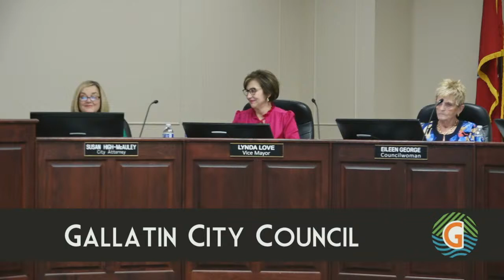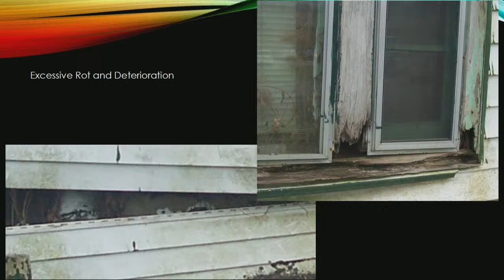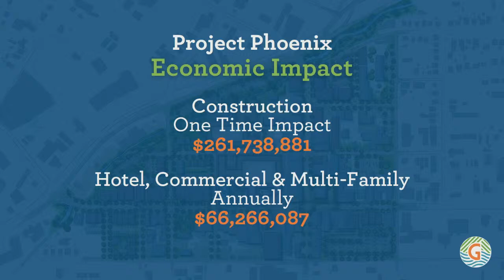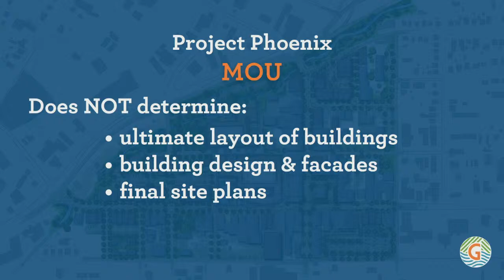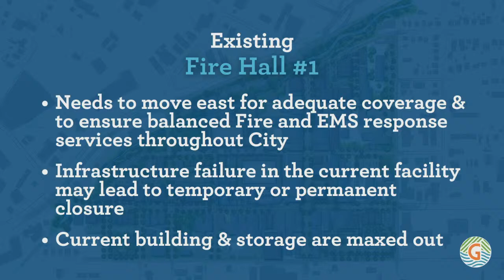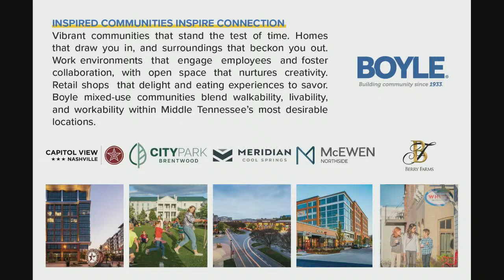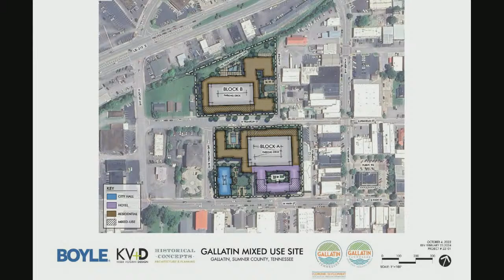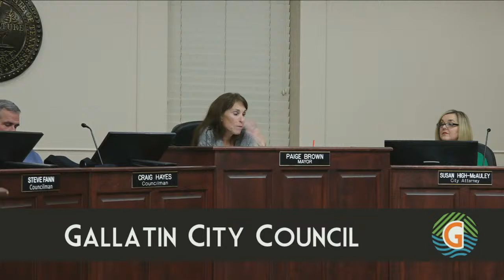3/12/24 Gallatin City Council Committee Meeting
Gallatin City Hall Live Meetings